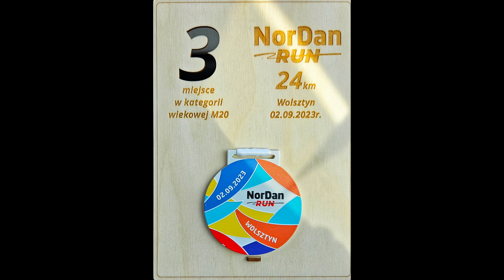NorDan Run Wolsztyn - trasa 24 km - 3 miejsce M20